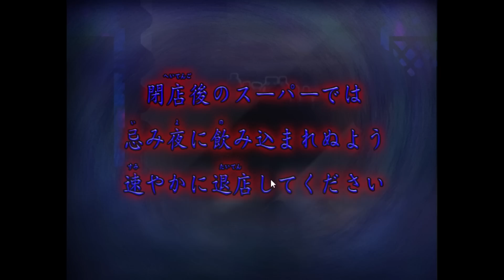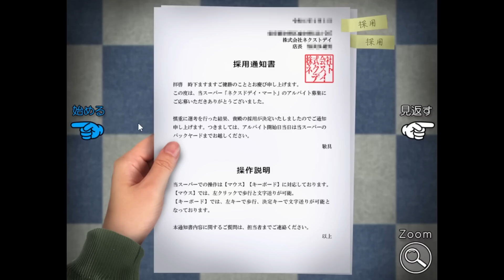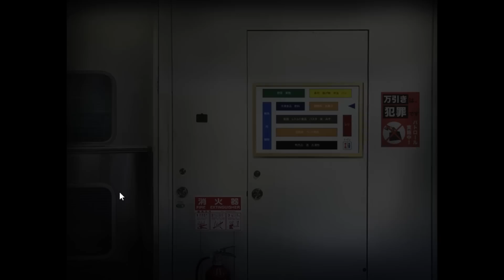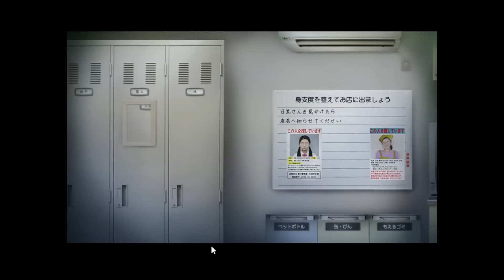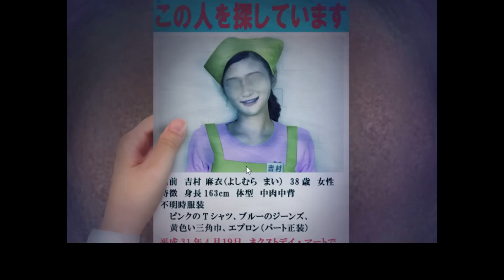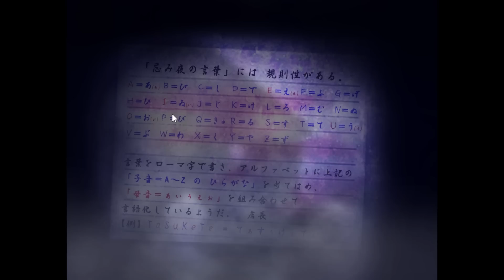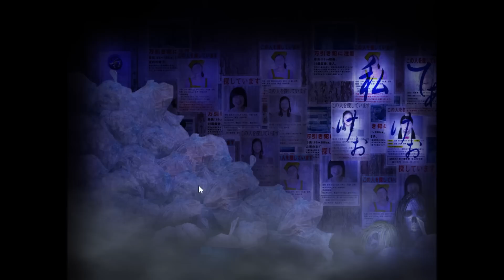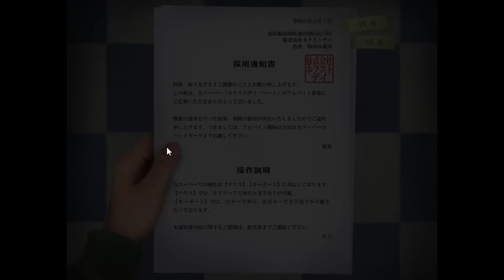女の子二人の仲良しバイトゲーム【つぐのひ 忌み夜の喰霊品店】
たまに万引き犯をしばくミニゲームとか入れた日常系ラブラブゲームにしてくれ